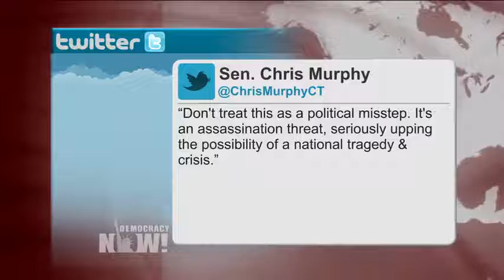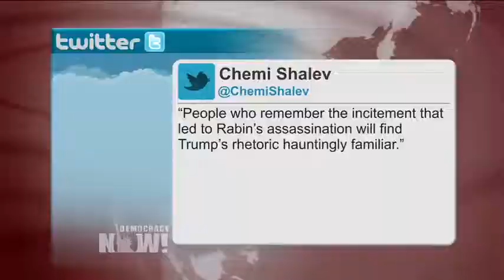Trump en la hoguera tras insinuar que los portadores de armas podrían asesinar a Clinton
Vea /lea el reportaje completo en la web de Democracy Now! en Español

Un funcionario del Servicio Secreto de Estados Unidos confirmó que la agencia habló con la campaña de Trump sobre los comentarios realizados por el candidato en una concentración que tuvo lugar el martes en Wilmington, Carolina del Norte, que muchos consideraron un llamado a asesinar a su rival Hillary Clinton.